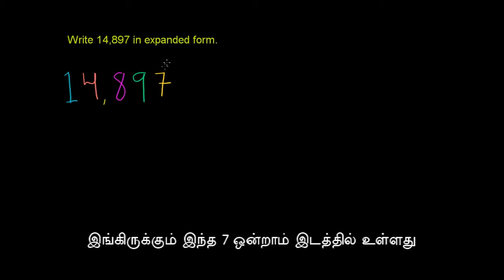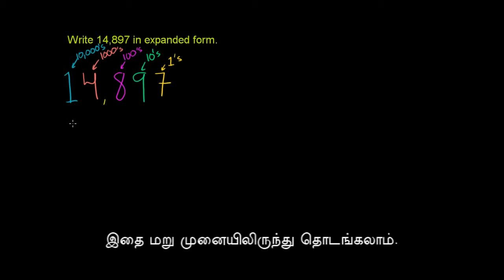இட மதிப்பு 3 Place value 3 Tamil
"இந்தக் காணொலி கான் அகாடமியின் 'Writing a number in expanded form' காணொலியின் தமிழாக்கம் தமிழாக்க ஒருங்கிணைப்பு பயிற்சிகளுடன் கூடிய கான் அகாடமி தமிழ் இணையப் பக்கம்
This video is a Tamil translation of Khan Academy's 'Writing a number in expanded form' video Khan Academy Tamil Web Site with Exercises